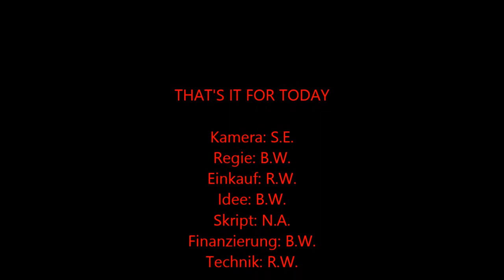Folge 177 Ösiwein zum Grillen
nach Grillwein aus Australien kommt heute die Wiener Filiale wieder mit einem eigenen Grillwein. Noch dazu gibt auch weitere Tipps. Viel Spaß dabei.